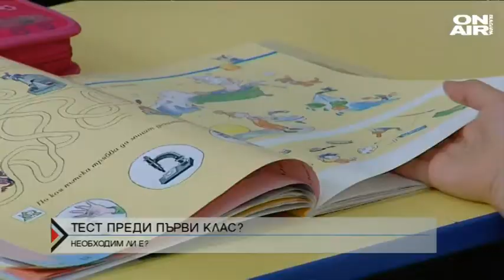Директно: Тест преди първи клас - неясни резултати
Ако бъде въведен тест преди първи клас, това вероятно ще стресира в известна степен децата, каза Станислав Вълев - създател на проекта "Аз, учителят". Той е категоричен, че такъв тест няма да е пречка за влизане в училище, но ще дава ясна картина за учителите и подготовката на децата. В същото време не е ясно защо и по какви критерии ще се измерва физическата им подготовка, допълни той.